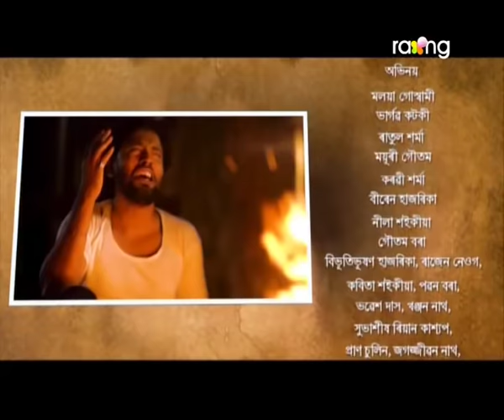Tumar Morome Muk - তোমাৰ মৰমে মোক | 17th Spt 2019 | Full Episode | No 02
মল্লিকা কোন বাৰু তাই জয়ক কেলেকৈ লগ পাব?

Jay a successful businessman, is completely entangled in deep dark business politics, his father's murder and his busy life. His only support is his loving mother. Then he finds his love with a simple village girl Parijat, whom he decided to marry. But this gives rise to marry complications. Mallika, daughter of Jai's father's close business associate, burns in the fire of revenge, as she loved Jai and was obsessed with him. She is also joined by Dhurba, a childhood friend of Parijat, who loved Parijat madly. This is the story of Jai and Parijat's struggle against all odds and evils, Mallika obsession and revenge, Dhruba's unsuccessful love story and other dark business politics and conspiracies surrounding Jai and Parijat, how they fight and overcome it together with the power of their love.